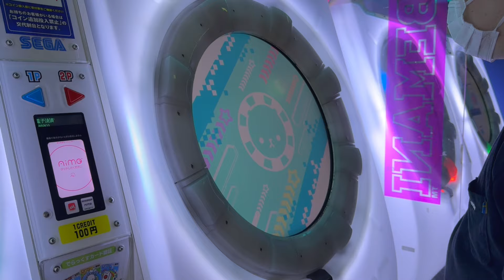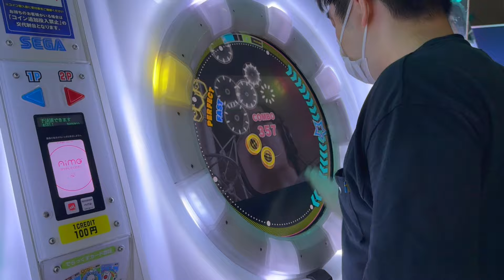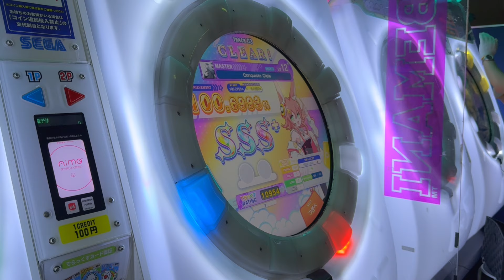[片腕] 【直撮りmaimai DX】 Conquista Ciela ST MASTER 片腕 SSS+ 左右ミラー (Player:Anthoney)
Player:Anthoney (twitter→@DJ_CELICA)

内訳(3-0-1)！！！！！！！
想像以上にキツくてヤバいwww